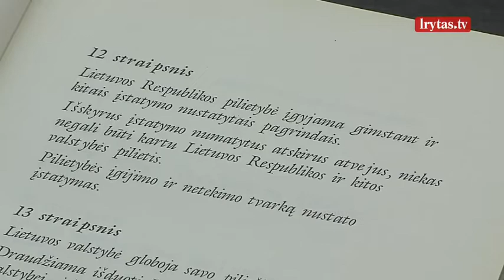M. Sinkevičiaus kritika kompromisui dėl tiesioginių rinkimų: merą modifikuos kaip Molio Motiejų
Kitą savaitę Seimui bus pateikta Konstitucijos pataisa dėl tiesioginių merų rinkimų. Beveik du mėnesius diskutavusi darbo grupė priėmė kompromisinį variantą. Konstitucijoje siūloma įtvirtinti vienintelę nuostatą, kad meras renkamas tiesiogiai. O mero funkcijos, vėliau bus nustatytos įstatymu. Tačiau savivaldybių asociacija ir dalis parlamentarų tam nepritaria.